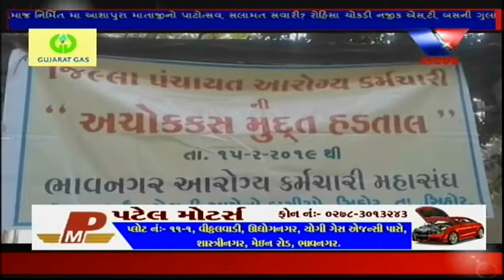Shihor : Arogya Karmchario Achokas Mudat Ni Hadtal Par